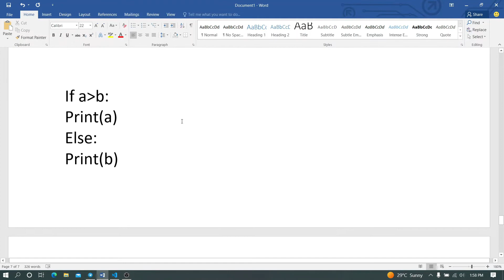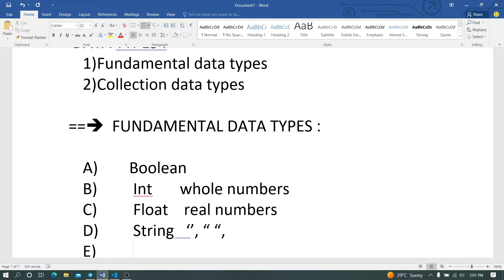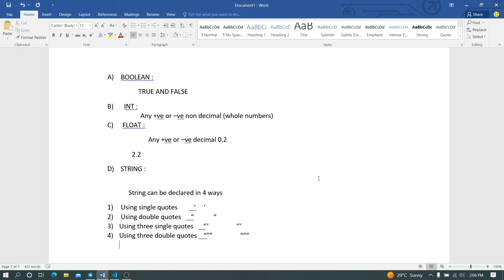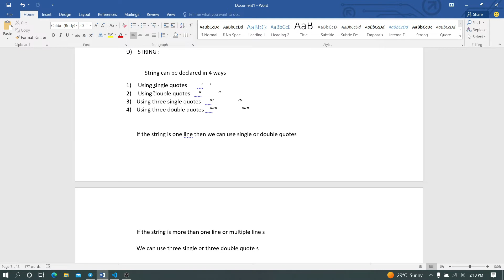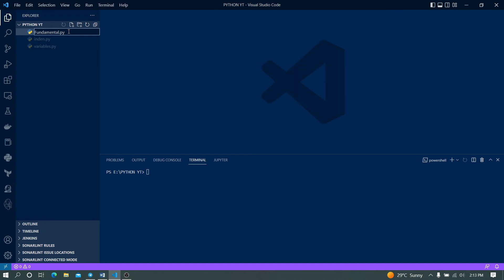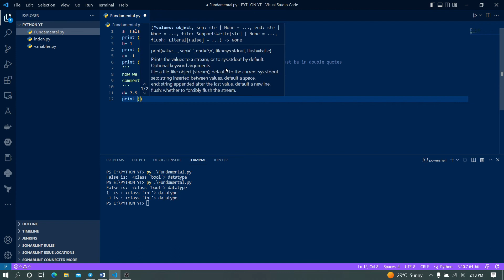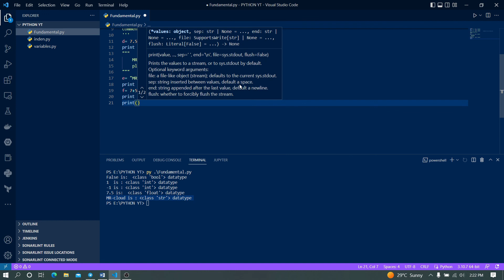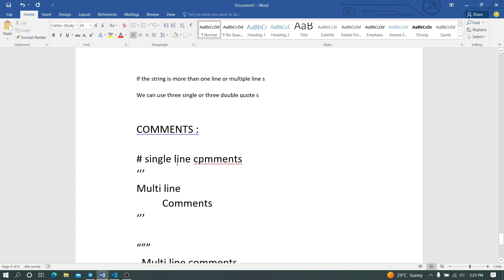Python DATA TYPES | Telugu | Part - 1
This video explains python data types in telugu

lab programm :
a= False
print (a, "is: ", type (a), "datatype")
b= 1
print (b, " is :", type(b), "datatype")
c= -1
print (c, "is :" , type(c), "datatype")          # datatype is must be in double quotes
now we are taking multiline
comments
d= 7.5
print (d, "is: ", type(d), "datatype")
    MR cloud book
    please learn
e= '''MR-cloud book
for learning
print (e, "is :" , type(e), "datatype")
f= 7+5j
print (f)
print(type(f))
print(f.real)
print(f.imag)